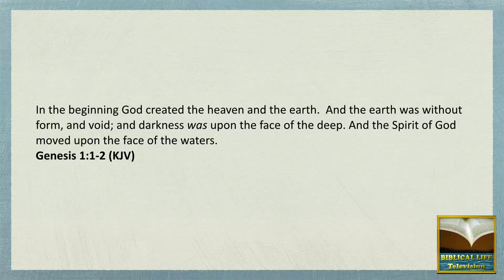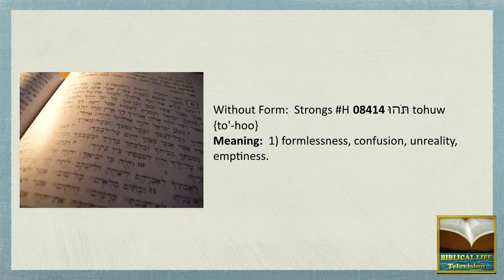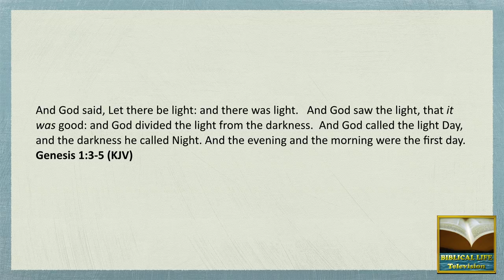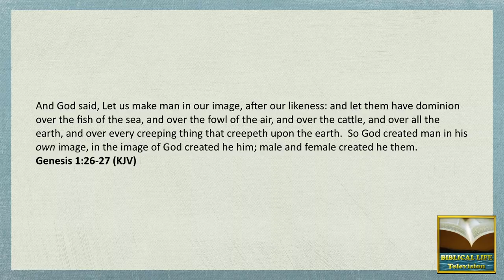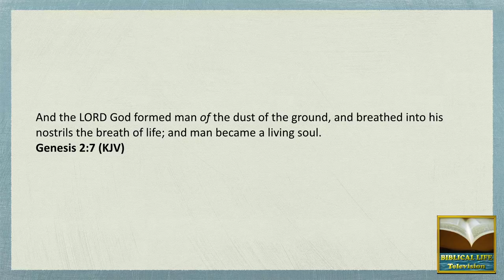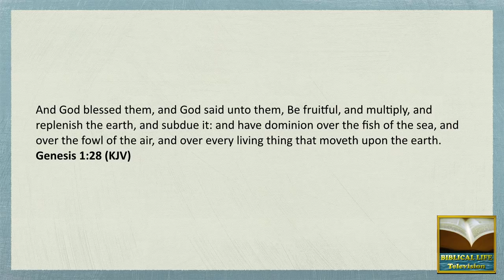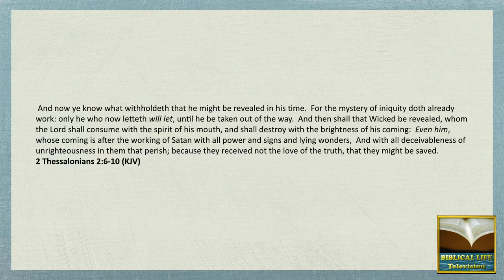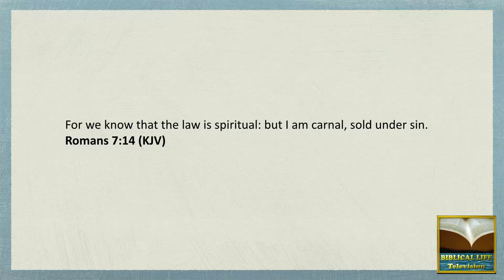Understanding Kingdom 1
Understanding the Kingdom - Part 1.  In this new series, Dr. Michael Lake will examine how the Kingdom of God is revealed from Genesis 1 to Revelation 22.  In fact, Kingdom is one of the main subjects of the Word of God and is quintessential for the equipping of the Remnant in the Last Days.  In this session, we examine both the Kingdom of God and the Kingdom of Darkness are revealed in the first chapter of Genesis, the mechanisms that God used to displace darkness, how only Kingdom bring abundance, and what God considered the true blessing of mankin